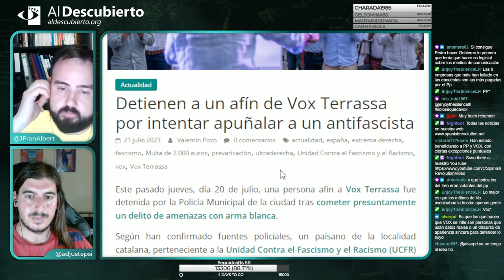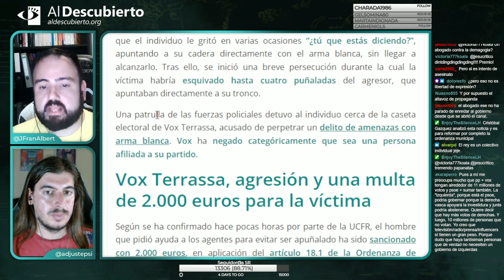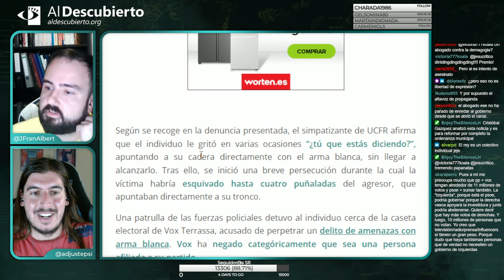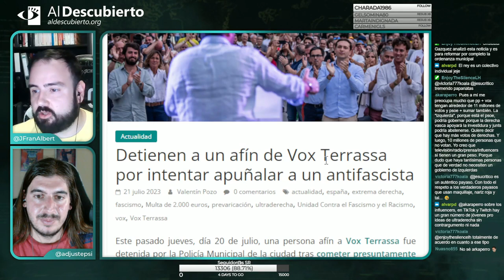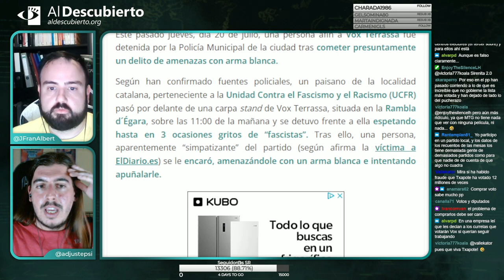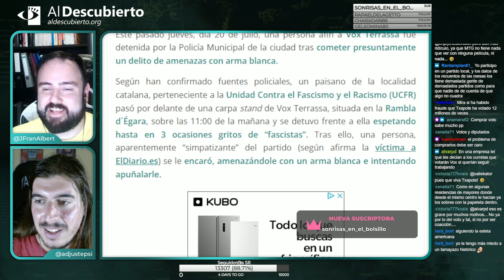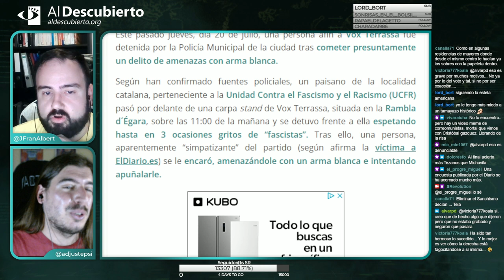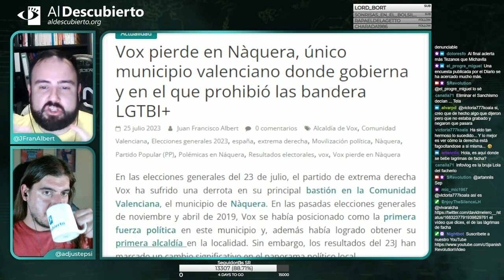DETIENEN A UN AFÍN DE VOX TERRASSA POR APUÑALAR A UN ANTIFASCISTA